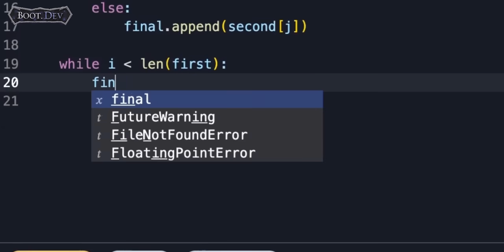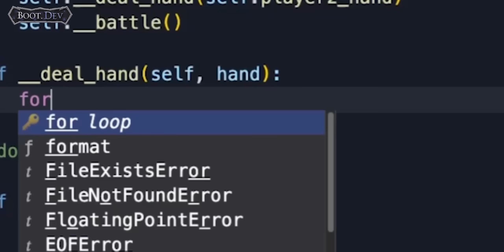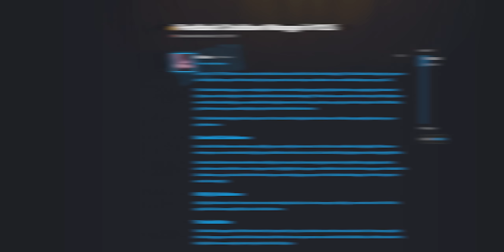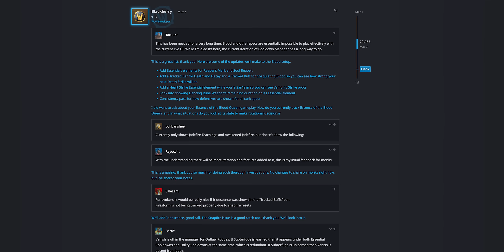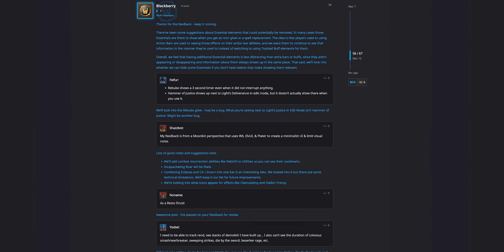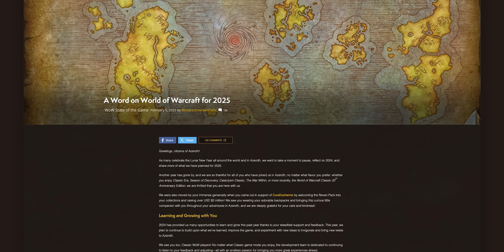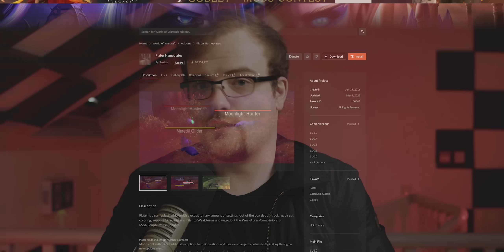WoW's Stock UI Took A HUGE Step Forward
Blizzard’s answer to WeakAuras: Good enough, or a huge waste of time? The answer might be both.

00:00 Which do you prefer?
01:48 Blizzard's promise
03:22 How It plays
04:04 But there are problems...
07:54 This is not Finished
11:10 Blizzard say they have a plan
13:04 Nameplates are unusable
14:16 5 Weakauras Blizzard can't replace
14:57 But can YOU use it?